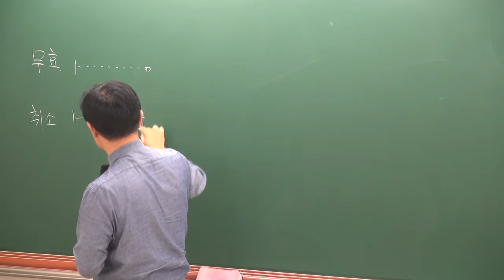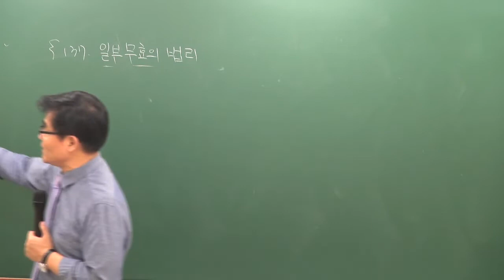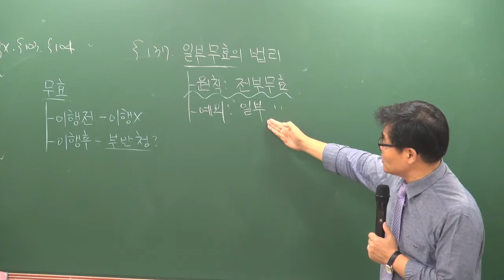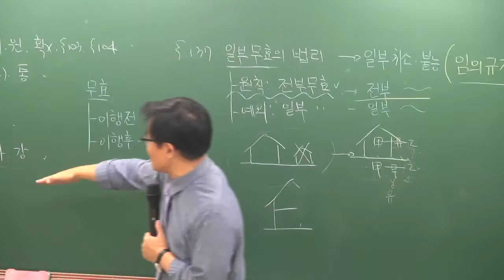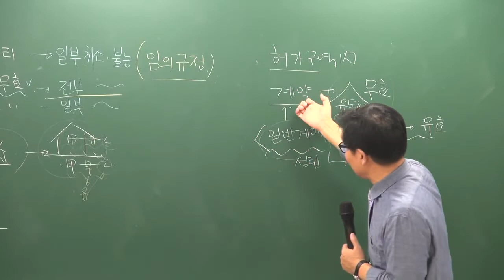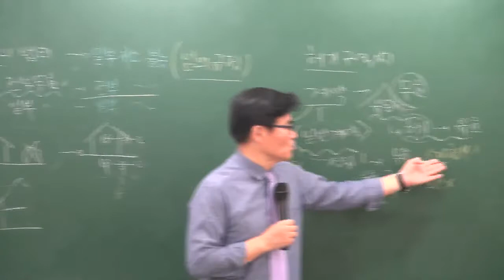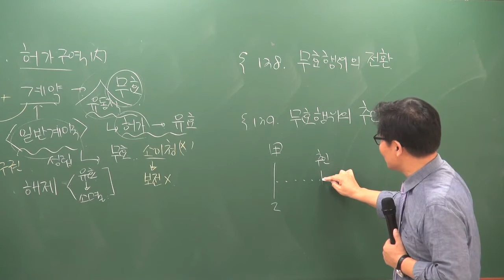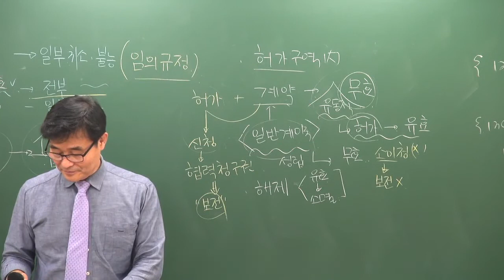[공전무] 2019년 공인중개사 신민법 문제풀이 7-11